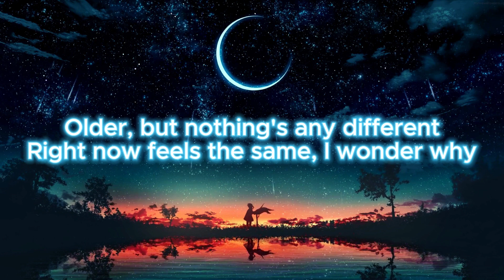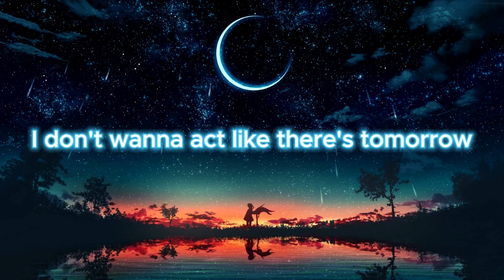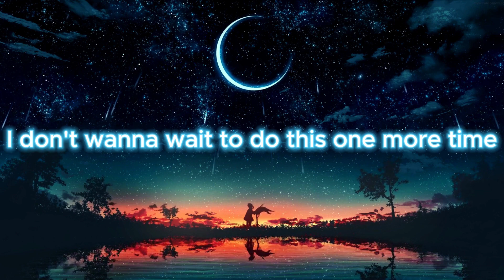BLINK 182 - ONE MORE TIME LYRICS